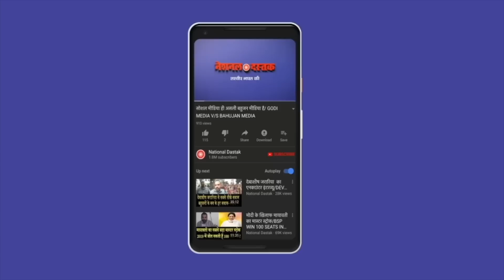टीवी-अखबार बहुजन नेताओं के पीछे पड़ा/SHAMBHU ON 2024 AND BAHUJAN AND OPPISITON LEADER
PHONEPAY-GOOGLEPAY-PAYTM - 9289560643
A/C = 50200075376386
IFSC = HDFC0000314
Camera person-